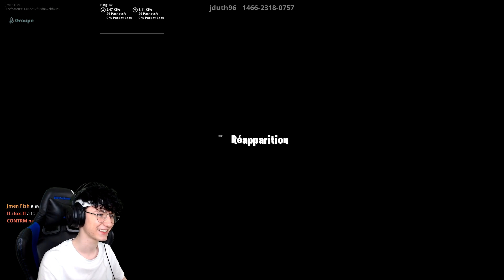LE NOUVEAU MEILLEUR 100 LEVELS DEATHRUN sur Fortnite Créatif !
🥇 Mon code créateur : shouto
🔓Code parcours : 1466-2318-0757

💭 Dans cette vidéo je découvre le tout nouveau meilleur 100 niveaux parcours de jduth avec quelques abonnés !
▶ Bonne vidéo